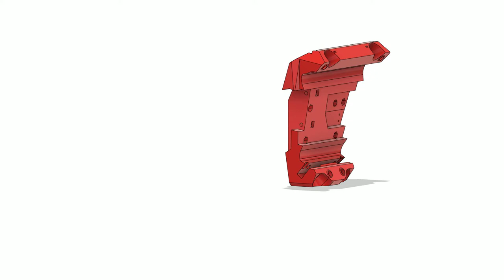LR3 Core Exploded view